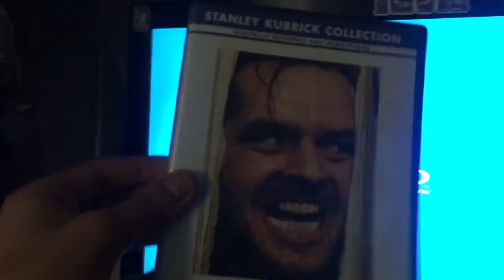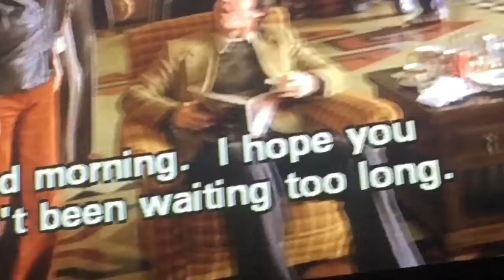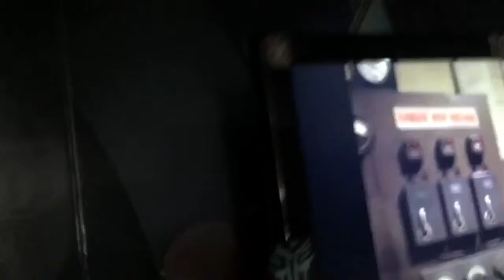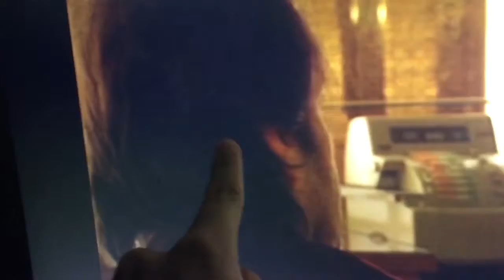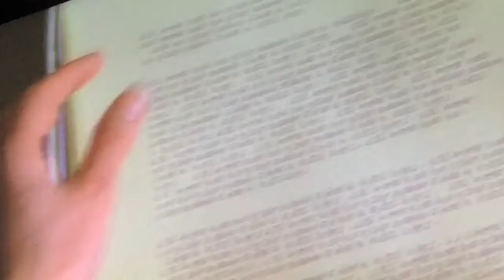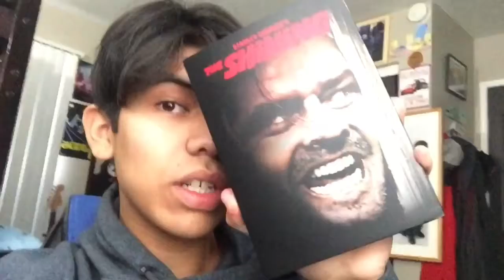My First Time Watching The Shining